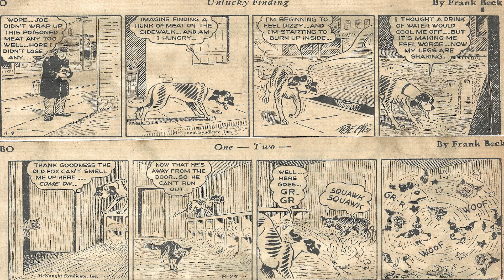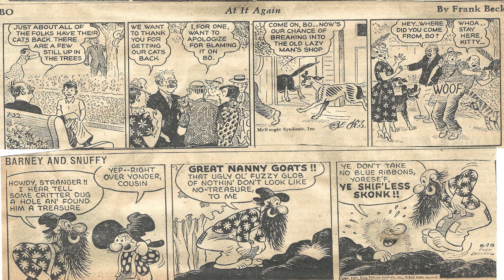Cartoon Parade #1715 of the Early 1950s/Best Songs of Kenny Rogers